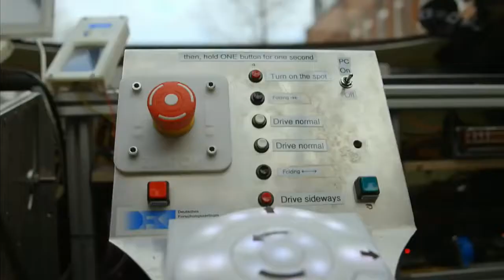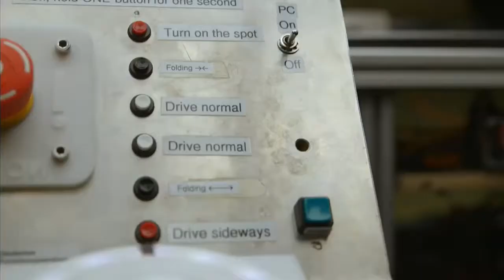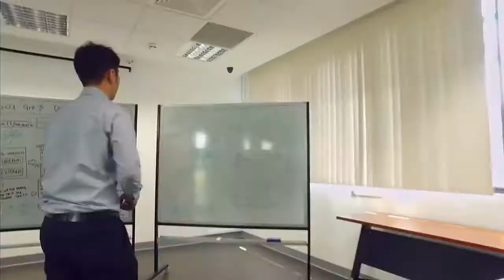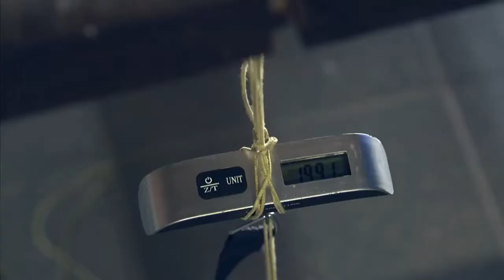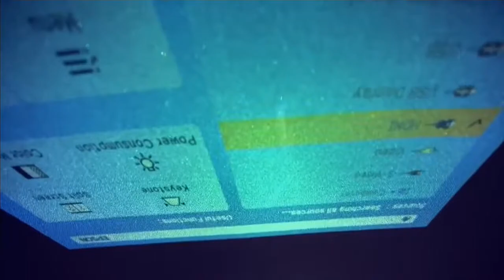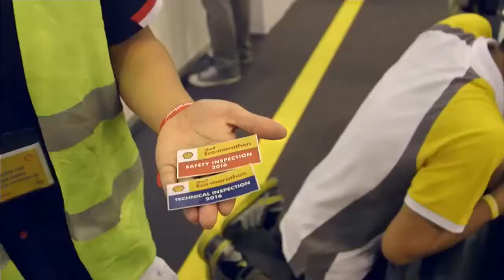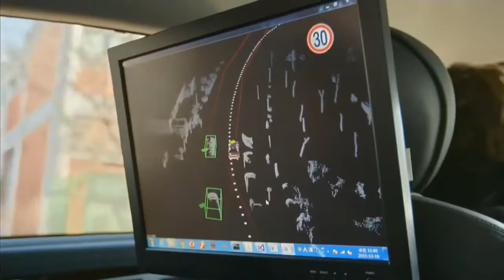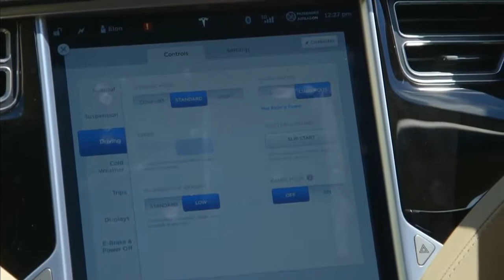MAS VELOZ La Revolución de las Máquinas Episodio 3